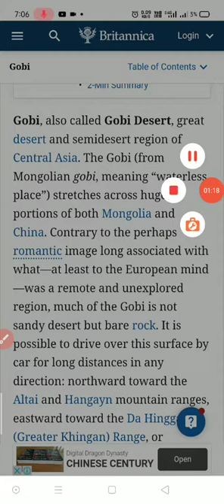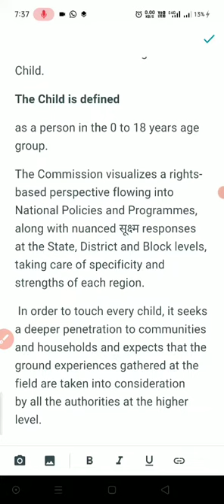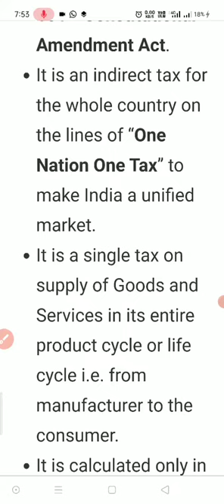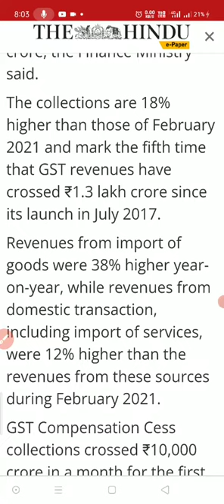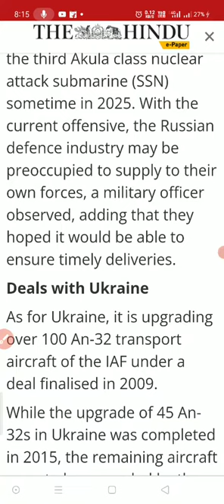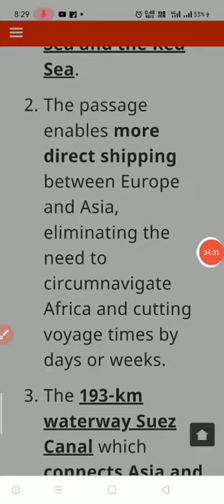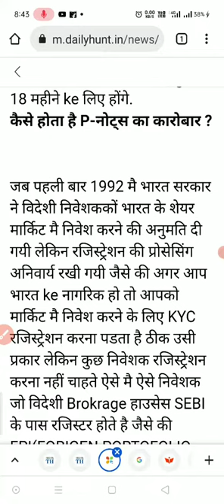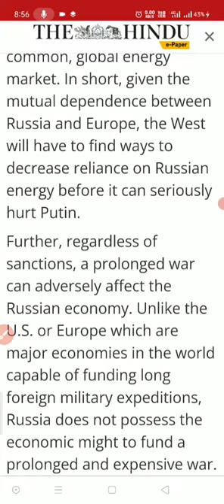2 march 2022 |the hindu newspaper analysis|current affairs 2022|thehinduanalysistoday thehindu#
2 march 2022 |the hindu newspaper analysis|current affairs 2022|thehinduanalysistoday thehindu#

2_march_2022# The Hindu editorial discussion and news analysis in Hindi(UPSC/RPSC/SSC/IBPS/EPFO/Bank)

UPSC

UPSC syllabus

UPSC online

UPSC exam

civil preparation

UPSC preparation

UPSC motivation

crack IAS

crack UPSC

UPSC EPFO

RPSC exams

Daily Current Affairs by rkj civil 2_march_2022#

Daily Current affairs MCQs,  Next Exam Daily Current Affairs,  NextExamDailyCurrentAffairs,  Next Dose Daily Current Affairs, NextDoseDailyCurrentAffairs,  NextExamCurrentAffairs,  NextExamNextDose, Online Study Point,  Online Study Point Current Affairs,  Online Study point Daily current affairs, OnlineStudyPoint,  OnlineStudyPointdailycurrentaffairs, SarkariJobNews,  Sarkari Job News Current Affairs,

rkj civil pathsala 2_march_2022#

Daily Current Affairs by rkj civil pathsala#2_march_2022#

NextExamDailyCurrentAffairs,  Next Dose Daily Current Affairs, NextDoseDailyCurrentAffairs,  NextExamCurrentAffairs,  NextExamNextDose, Online Study Point,  Online Study Point Current Affairs,  Online Study point Daily current affairs, OnlineStudyPoint,  OnlineStudyPointdailycurrentaffairs, SarkariJobNews,  Sarkari Job News Current Affairs,2_march_2022#